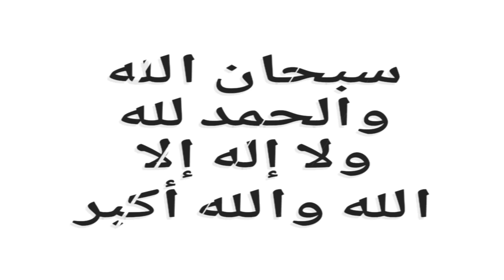رسميآ السيزون 1( SS1 ) من RP 1 حتى RP 100 يالكامل شاهد سكن RP 100 الاكيد 🔥 تم التوثيق من شركة ببجي🔥🔥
رابط مدونتي يلي فيها رابط الموقع يلي شرحنا عليها بالفيديو لشحن السيزون و19 و20 مجانا اربط 👇 تابع فيديو للأخر لمعرفة الطريقة الصحيحة لكسب الشدات مجانا👍
رابط مدونتي الثانية يلي فيها طرق كثيرة لكسب الشدات مجانا رابط 👇
رابط حسابي في التيك توك
اسمي في تيك توك azabmafia09
عميل متابعة وشارك بالمسابقة على 10
 رابط حسابي لانستغرام لتواصل وترويج ولإعلان
رابط الدعم المادي لتطوير القناة وبدعمكن نستمر للأفضل

الدعم المادي على بنك لايبان حسابي في البنك 👇
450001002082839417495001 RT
تسريبات السيزون 20 في ببجي موبايل
تسريبات السيزون 20 في لعبة ببجي
تسريبات السيزون 20 في لعبة ببجي موبايل
تسريبات السيزون20 رويال باس
تسريبات السيزون 20 الرويال باس
تسريبات السيزون 20
شدات ببجي مجانا ببجي موبايل
شحن شدات ببجي مجانا 2020 بدون برنامج
السيزون 20
السيزون 20 ببجي موبايل
السيزون 20 في لعبة ببجي
السيزون 20 في ببجي موبايل
السيزون 20 في لعبه ببجي موبايل
السيزون ال 20
السيزون ال 20 ببجي موبايل
سيزون 20 في ببجي موبايل
سيزون ال 20 ببجي موبايل
اريد سيزون 20 ببجي موبايل
تسريبات الموسم 20 ببجي موبايل
تسريبات السيزون ال 20 في ببجي موبايل
ببجي موبايل الموسم 20
ببجي موبايل موسم 20
ببجي موبايل الموسم الاول 20
تسريبات السيزون 20 سيد اسطوره
ببجي موبايل السيزون 20
ببجي موبايل السيزون 20 مجانا
شحن رويال باس السيزون 20 مجانا
شحن رويال باس 20
شحن رويال باس السيزون 20
شحن رويال باس الموسم 20
طريقه شحن السيزون 20 مجانا
طريقه شحن السيزون 20
السيزون 20 سكن RP 100
تسريبات السيزون 20 ببجي لايت
تسريبات السيزون 20 ببجي موبايل
سيزون 20 ببجي موبايل
عحرق تسريبات السيزون 20 ببجي موبايل
pubg mobile season 20 rp 1 to 100
السيزون 20 محمد رمضان
شدات ببجي مجانا
شدات ببجي مجانا
عذاب مافيا
موعد بداية السيزون 20
موعد بداية السيزون 20 ببجي موبايل
موعد بداية السيزون 20 ببجي
شدات ببجي مجانا 2020
شدات ببجي مجانا vpn
شدات ببجي موبايل سيزون20
٩طريقة شحن السيزون 20 ببجي
السيزون 20 سيد اسطورة
سيد اسطوره تسريبات السيزون 20
سيد اسطوره السيزون 20
تسريبات السيزون 20 ببجي موبايل لايت
تسريبات السيزون 20 في لعبه ببجي موبايل
موعد السيزون 20
تسريبات الرويال باس
تسريبات السيزون 20 الرويال باس كامل
تسريبات السيزون 20
زيوس تسريبات السيزون 20